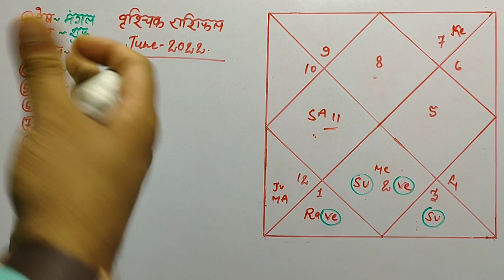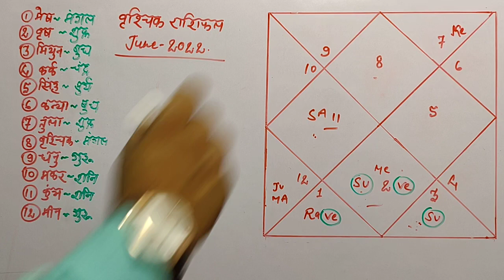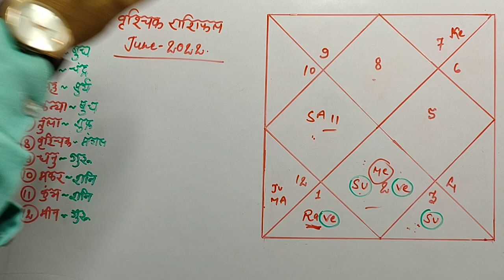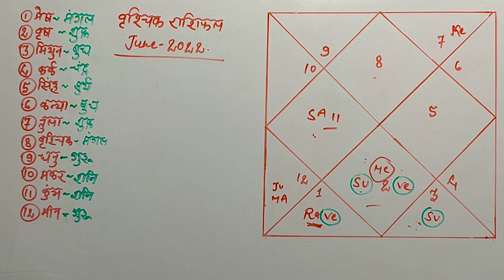Vrishchik rashifal June 2022 || वृश्चिक राशिफल जुन 2022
FOR KUNDALI ANALYSIS IN DETAIL👈👈 WHATSAPP ON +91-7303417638